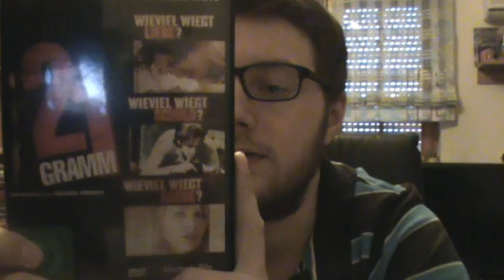21 Gramm - Review | HMNWK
Wie viel wiegt eine positive Bewertung?